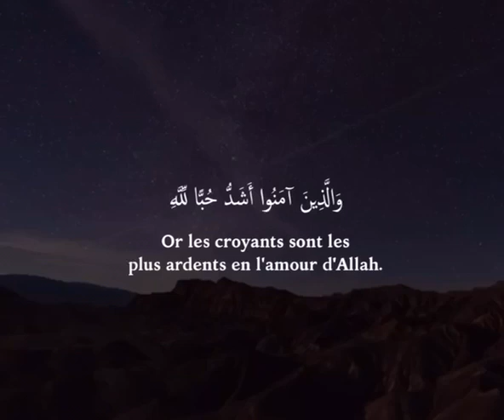Parmi les hommes, ils en est qui prennent, en dehors d'Allah, des égaux à Lui...